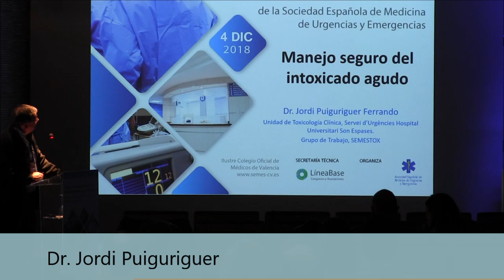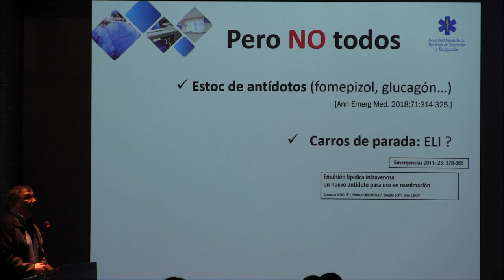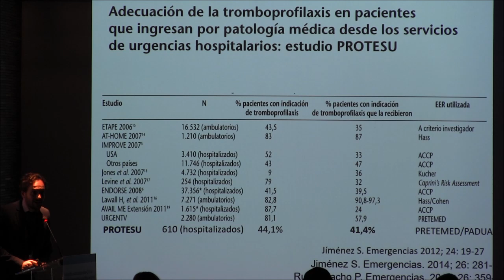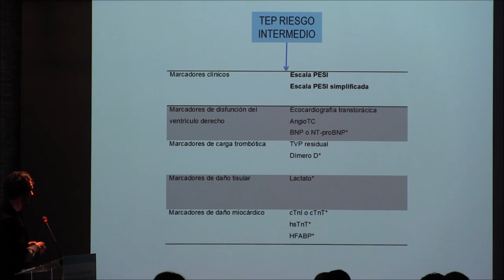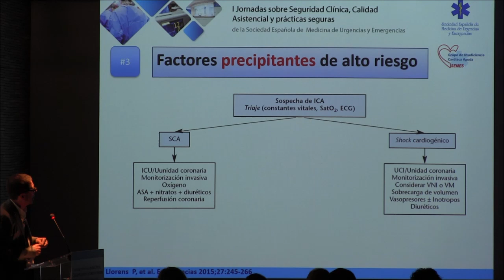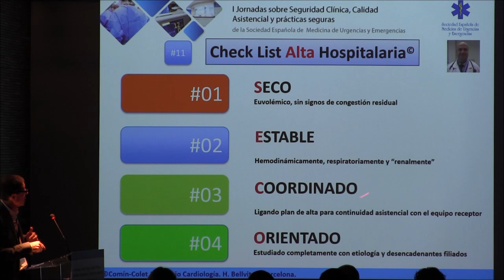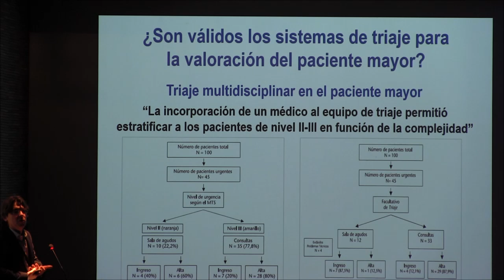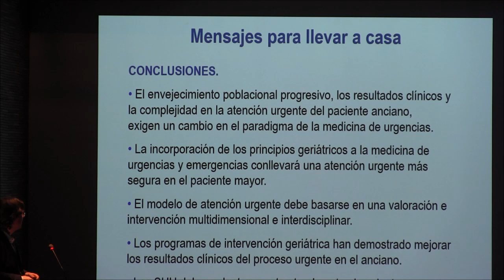1ª Jornada sobre Seguridad Clínica, Calidad Asistencial y Prácticas Seguras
MESA 6: Procesos Asistenciales
-  Manejo seguro del paciente con intoxicación aguda por fármacos y/o drogas de abuso, Jordi Puiguriguer Ferrando
-  Seguridad en el abordaje de la enfermedad tromboembólica, Pedro Ruiz Artacho